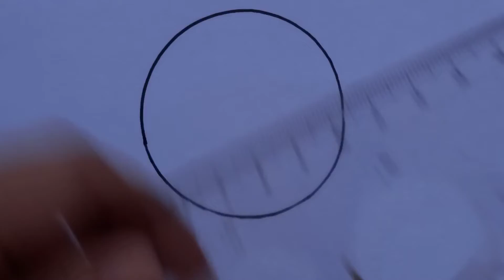Bolalar Uchun Tuxum rasm chizish / Drawing Egg for children / Рисование Яйцо для детей